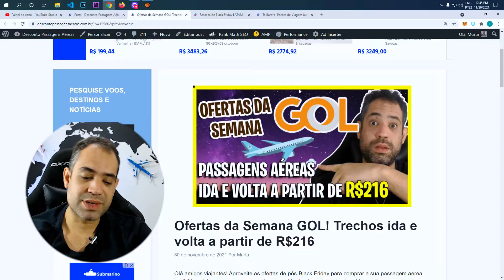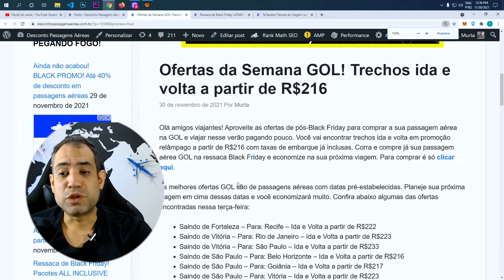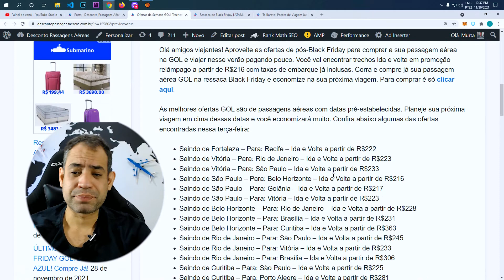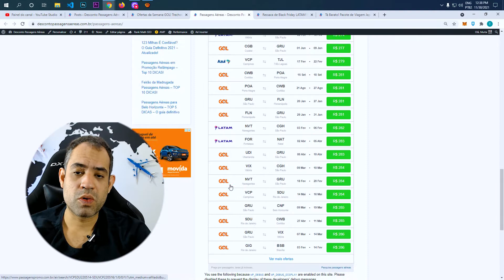GOL! SÓ AS MELHORES OFERTAS DE HOJE 30/11/2021 - PASSAGENS A R$216 IDA E VOLTA!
Olá amigos viajantes! Aproveite as ofertas de pós-Black Friday para comprar a sua passagem aérea na GOL e viajar nesse verão pagando pouco. Você vai encontrar trechos ida e volta em promoção relâmpago a partir de R$216 com taxas de embarque já inclusas. Para comprar é só clicar aqui.

As melhores ofertas GOL são de passagens aéreas com datas pré-estabelecidas. Planeje sua próxima viagem em cima dessas datas e você economizará muito. Confira abaixo algumas das ofertas encontradas nessa terça-feira:

Saindo de Fortaleza – Para: Recife – Ida e Volta a partir de R$222
Saindo de Vitória – Para: Rio de Janeiro – Ida e Volta a partir de R$223
Saindo de Vitória – Para: São Paulo – Ida e Volta a partir de R$233
Saindo de São Paulo – Para: Belo Horizonte – Ida e Volta a partir de R$216
Saindo de São Paulo – Para: Goiânia – Ida e Volta a partir de R$217
Saindo de São Paulo – Para: Vitória – Ida e Volta a partir de R$223
Saindo de Belo Horizonte – Para: Curitiba – Ida e Volta a partir de R$363
Saindo de Curitiba – Para: São Paulo – Ida e Volta a partir de R$225
Saindo de Curitiba – Para: Porto Alegre – Ida e Volta a partir de R$281
Saindo de Curitiba – Para: Rio de Janeiro – Ida e Volta a partir de R$300
Saindo de Porto Alegre – Para: São Paulo – Ida e Volta a partir de R$303
Saindo de Porto Alegre – Para: Curitiba – Ida e Volta a partir de R$271
Saindo de Porto Alegre – Para: Rio de Janeiro – Ida e Volta a partir de R$392
Saindo de Brasília – Para: Curitiba – Ida e Volta a partir de R$288
Saindo de Brasília – Para: São Paulo – Ida e Volta a partir de R$227
Saindo de Brasília – Para: Florianópolis – Ida e Volta a partir de R$307
Saindo de Goiânia – Para: Brasília – Ida e Volta a partir de R$217
Saindo de Cuiabá – Para: São Paulo – Ida e Volta a partir de R$277
Saindo de Recife – Para: Salvador – Ida e Volta a partir de R$309
Saindo de Recife – Para: Fortaleza – Ida e Volta a partir de R$223
Saindo de Florianópolis – Para: São Paulo – Ida e Volta a partir de R$279
Saindo de Florianópolis – Para: Belo Horizonte – Ida e Volta a partir de R$326
Saindo de Manaus – Para: Belém – Ida e Volta a partir de R$409
Saindo de Manaus – Para: Santarém – Ida e Volta a partir de R$468
Saindo de Belém – Para: Macapá – Ida e Volta a partir de R$238
Saindo de Belém – Para: Santarém – Ida e Volta a partir de R$295
Saindo de João Pessoa – Para: Salvador – Ida e Volta a partir de R$448
Gostou das ofertas GOL encontradas nessa terça-feira? Para comprar sua passagem aérea GOL em oferta especial é só clicar aqui.